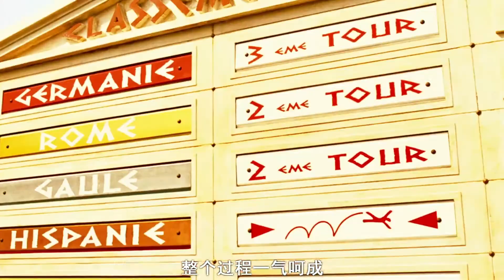男主喝下神奇魔法药水后，双脚变成风火轮，跑得比风还要快